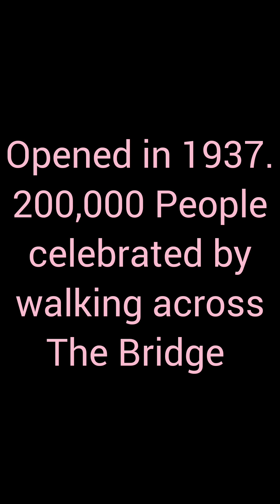The Golden Gate Bridge... San Francisco California